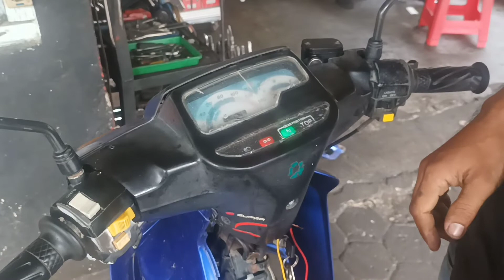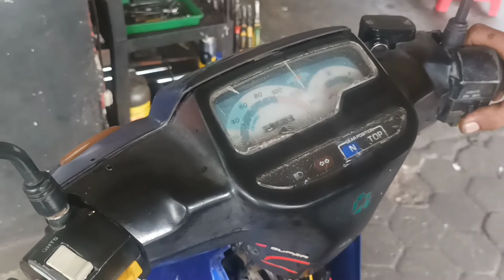Pemasangan sensor pengaman sentuh